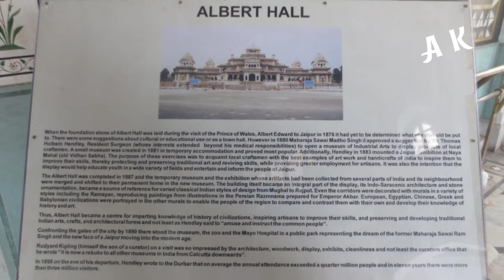Jaipur (Pink city), Rajasthan - Part-B - Travelling in Rajasthan Part_8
Travelling in Rajasthan - Jaipur the pink city of India